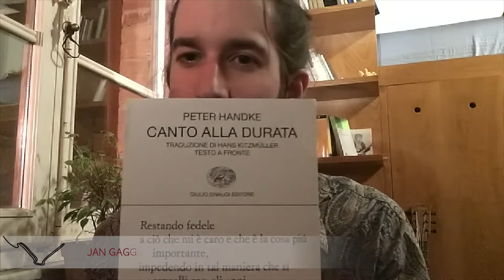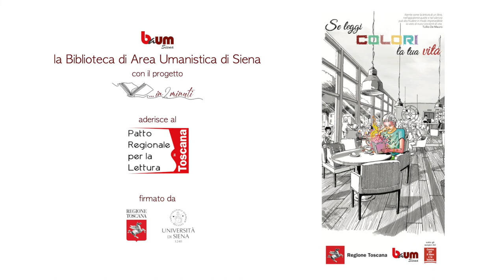…in 2 minuti – Professori, studiosi e appassionati raccontano un libro (4° appuntamento)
Jan Gaggetta
parla del libro
"Il canto alla durata” di Peter Handke

Puoi trovare quest'opera in biblioteca, alla collocazione 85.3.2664